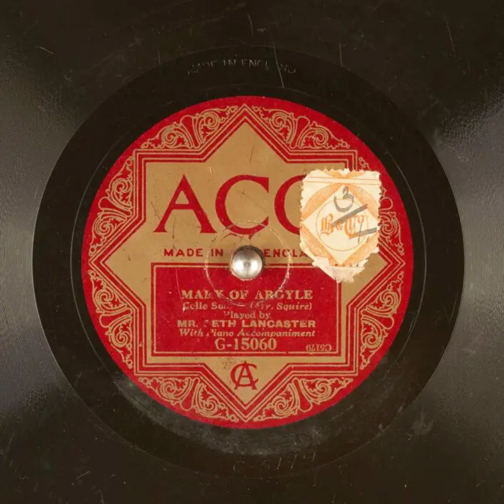Mary of Argyle - Mr. Seth Lancaster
Title: Mary of Argyle

Publication date: 1922
Language: English
Performer: Mr. Seth Lancaster

Summary: Cello Solo with Piano accompaniment